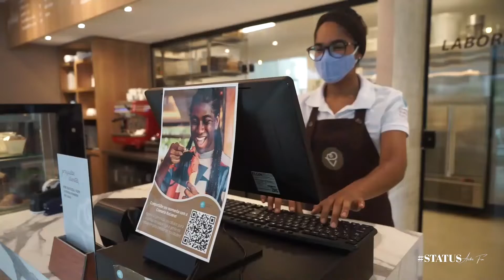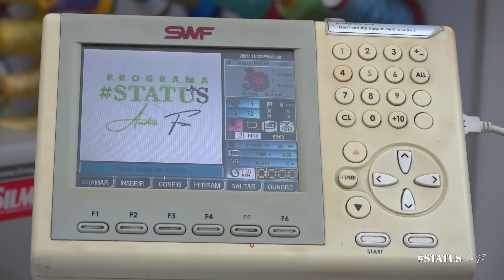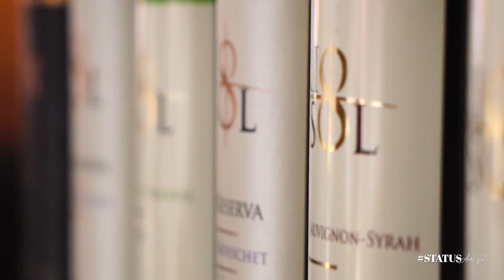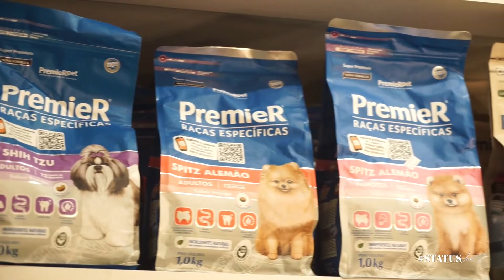STATUS COM ANDRÉ FON - 01 01 22